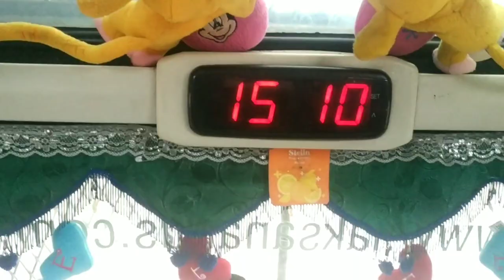Ramainya Hari Ini❗KEBERANGKATAN MEDAN JAYA SR2 Dari Loket cikokol tangerang